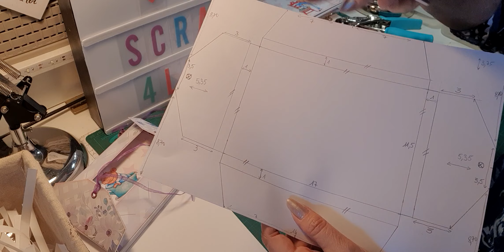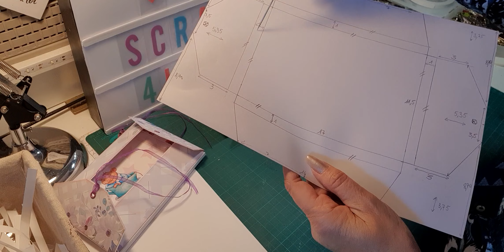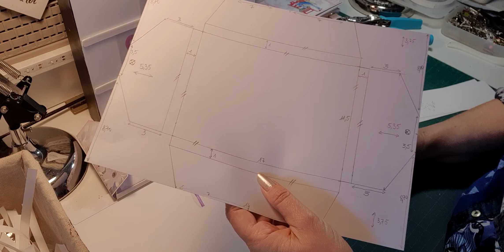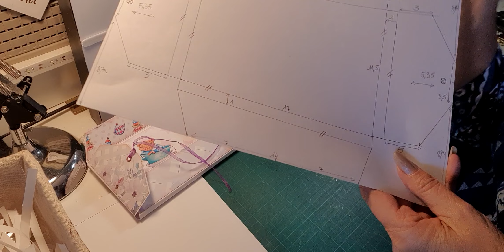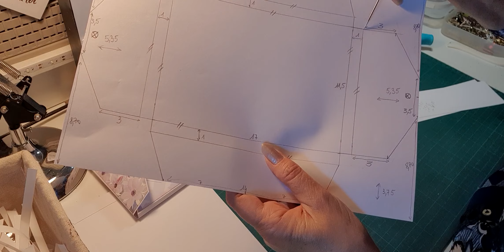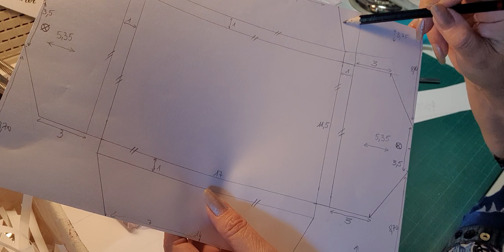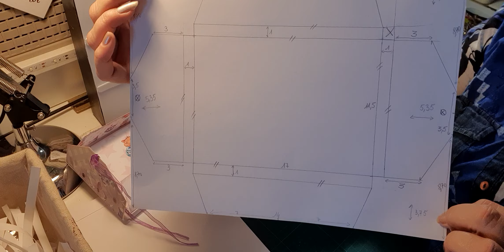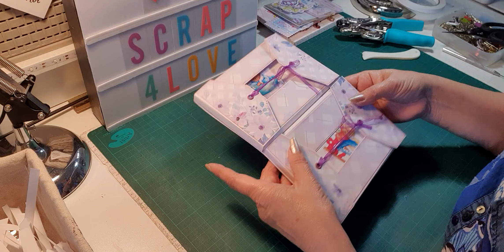TUTO ALBUM MAGIC WONDERLAND - BLOC 4 PAGE 7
Un nouveau partenariat??? un nouveau projet...
Collection "Magic Wonderland" de Papers for you... Je retrouve ma chère Alice sous une forme très ludique.. Des couleurs douces façon aquarelle et des personnages haut en couleur qui appellent au rêve..
Un album qui mesure 19 x 24 cm pour sa couverture et qui contient 4 blocs de 17 x 23 cm.. En réalisant cet album, j'ai eu l'impression de créer un livre pour enfants.. J'espère qu'il vous plaira et qu'il vous fera rêver...

Ce tout premier album, réalisé pour la boutique SCRAP4LOVE, sera, je l'espère, le premier d'une longue collaboration avec cette nouvelle boutique..

Petit rappel : la boutique réserve à mes abonnées un code de réduction pour toute commande..
Du 1er mai au 31 mai 2022, vous pourrez avoir une remise de 15% sur votre commande avec le code "MICHELE15"...

 Je vous laisse découvrir ce nouveau projet
Merci de votre visite et de votre grande fidélité..